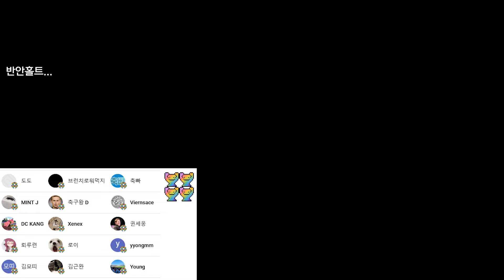여기서 D누르면 들어간다니까 [4~5월 원더골 TOP17]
# BGM
David Feldman - Rage - Instrumental Version